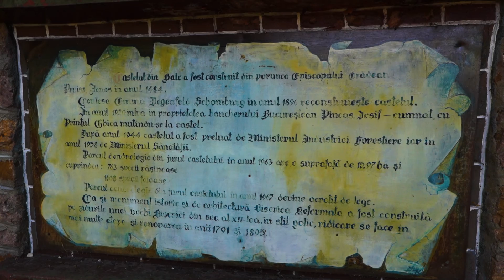Bályoki Károlyi–Degenfeld-kastély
Német kézműves telepesek építették fel az akkori nagyváradi római katolikus püspök által tervezett, fából készült kastélyt Bályokon. Ez a 15. század végi épület tekinthető a 19. században felépült háromszintes főúri kastély ősének.